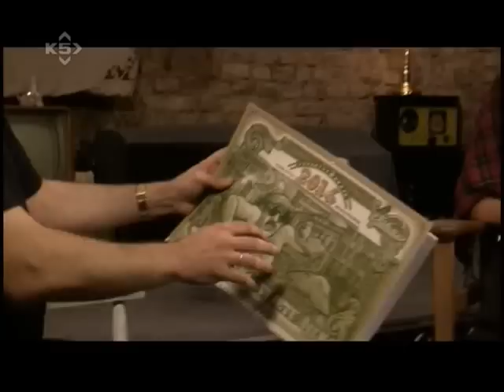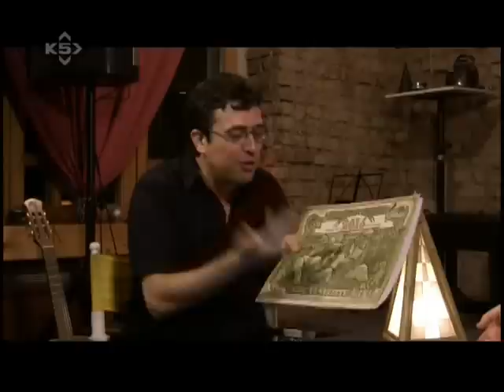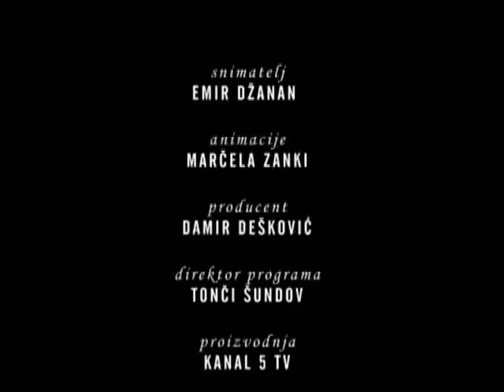Damir Nikšić i Tonka Alujević u emisiji "Nemiran duh"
Damir Nikšić u emisiji "Nemiran duh" televizije K5 iz Splita, voditeljica Tonka Alujević